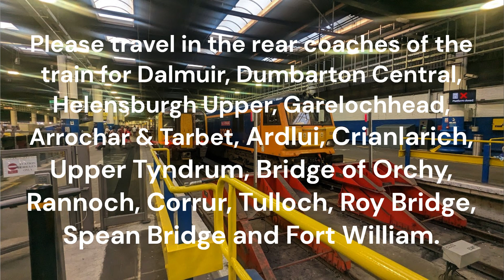EUS announcements 16/08/2023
Anne announcements recorded at London Euston station on 16th August 2023 in one of the disabled toilets near Camden food co and the slope to/from Platforms 1-3. Dedicated to @Parallel395, @tomsrailannouncements, @ewstrainsautoannouncements and anyone else who records announcements at stations in the UK!
Note - No Watford DC line services were recorded that day due to planned engineering works.
Station is managed by Network Rail.